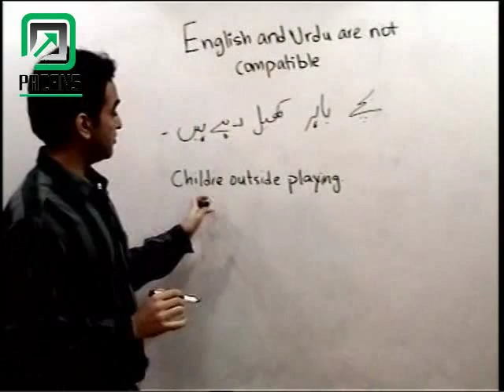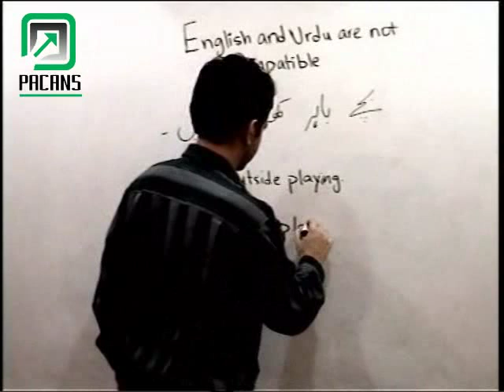Spoken English for Urdu Speakers in Urdu/Hindi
Guys this is a great cause please share it!